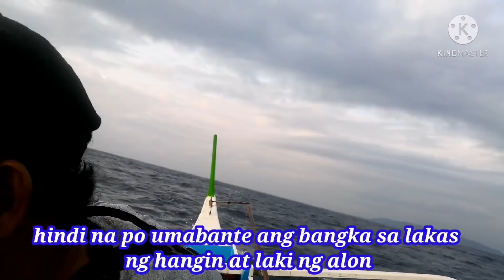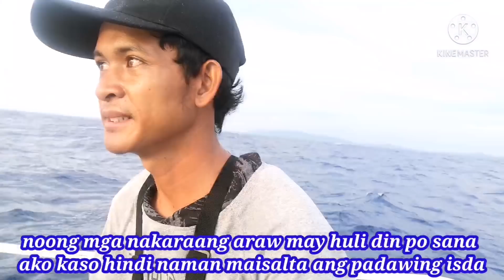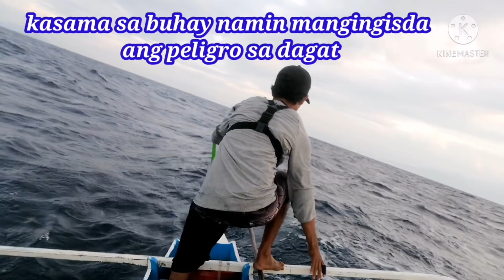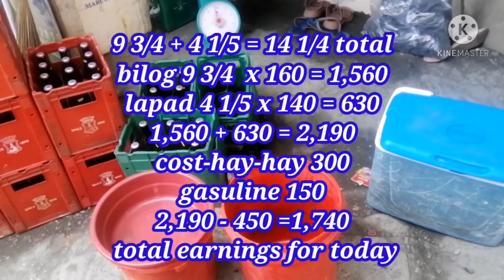kafish-On How to Catch TULINGAN part2 JACKPOT sa TULINGAN at muntik na akong tumaob sa laki ng alon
@LeonardCleofe_fishingTV traditional handline fishing called hayhay.. kurikan